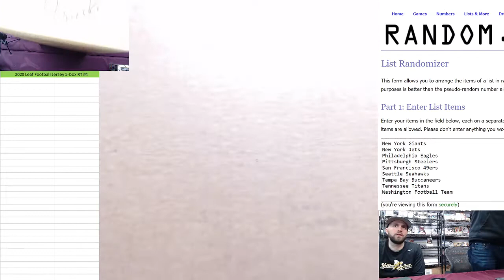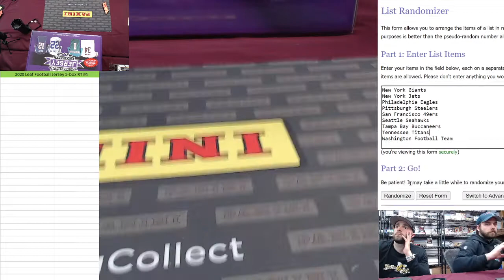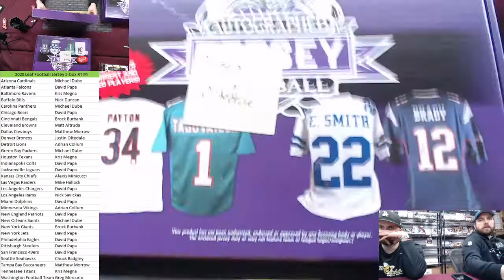2020 Leaf Autographed Football Jerseys 5 box RT #4